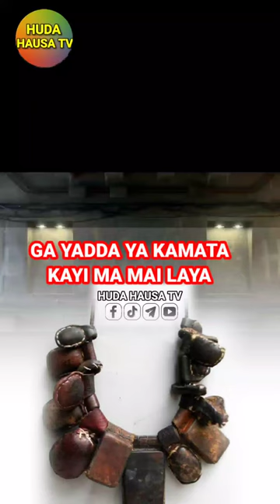yadda ake WA Mai LAYA a musulumci